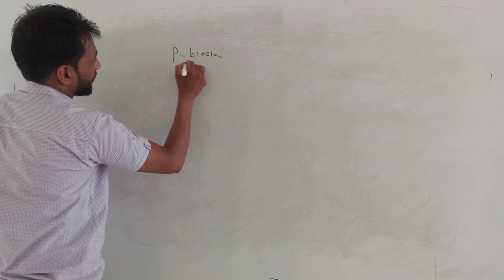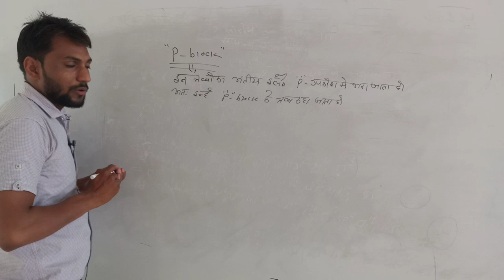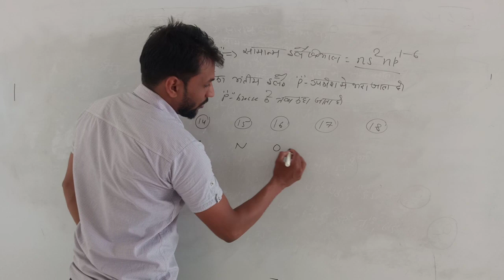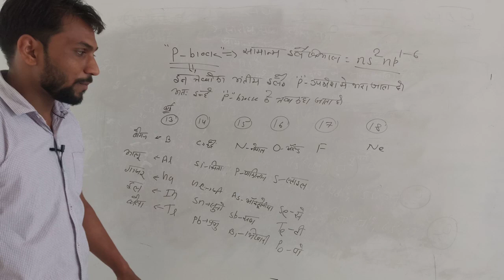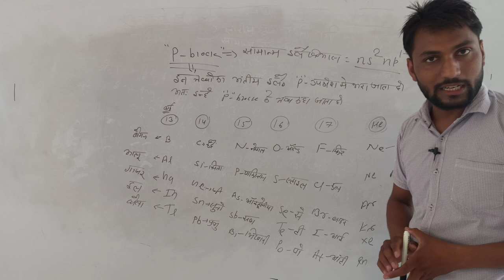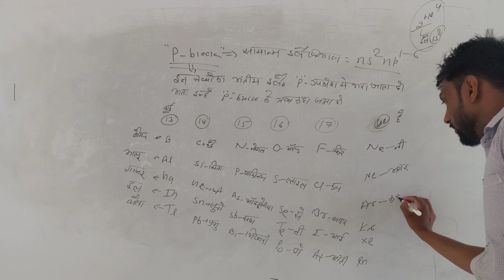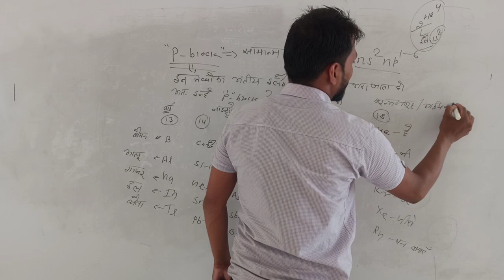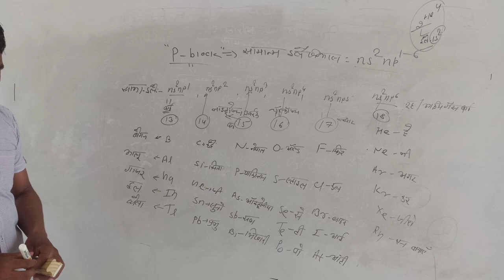lect 9 आवर्त सारणी ll Rci Edu. Hub Bansur Alwar Raj.